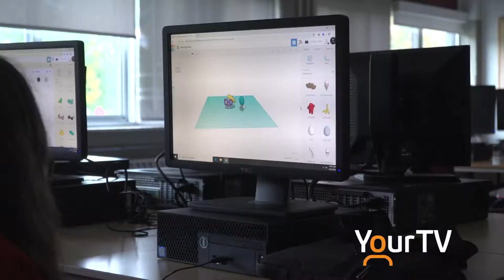Gryph-Innovation Conference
Gravenhurst High School recently held a Innovation Conference for around 100 students in grades 7-12.  Here's a look.